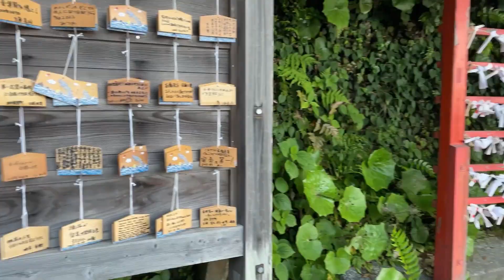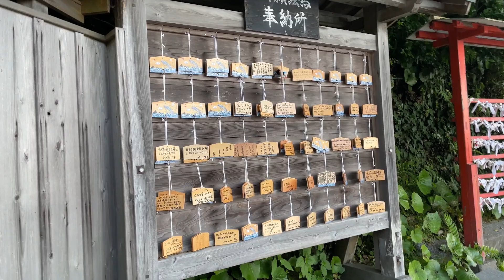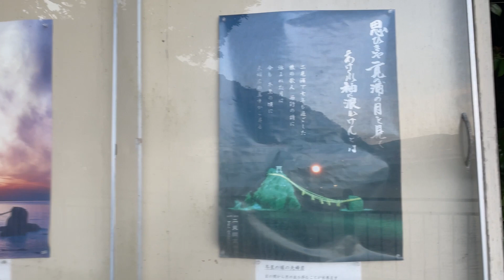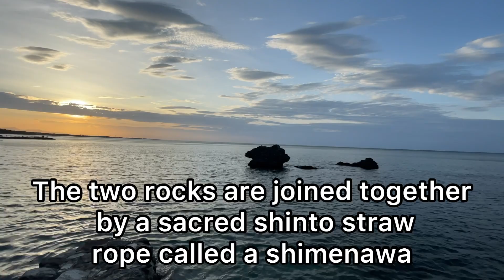Meotoiwa "Rocks of the married couple".